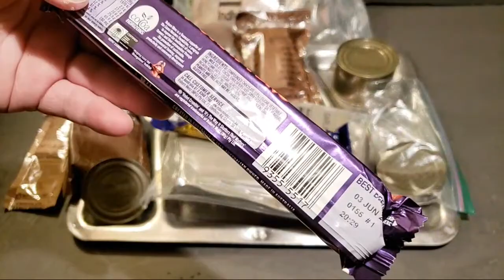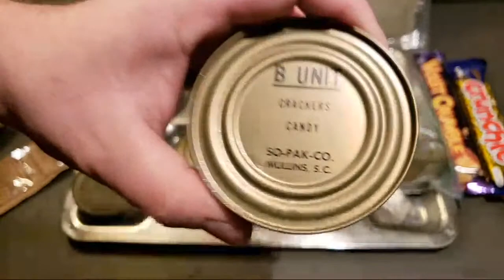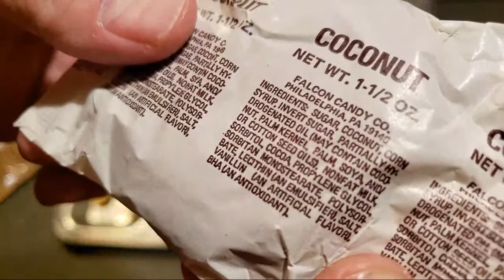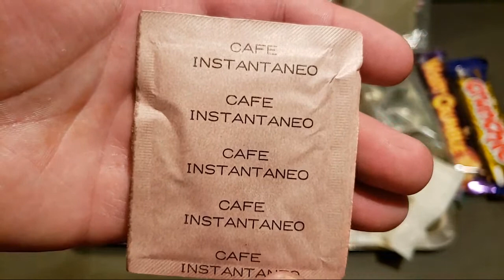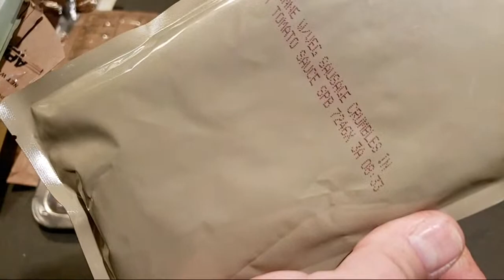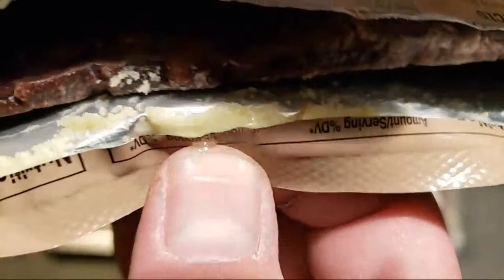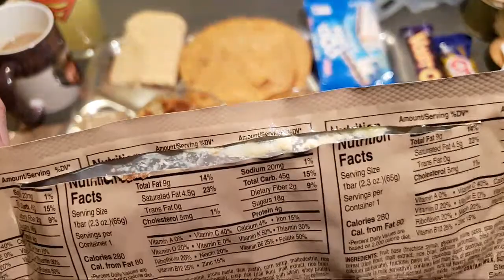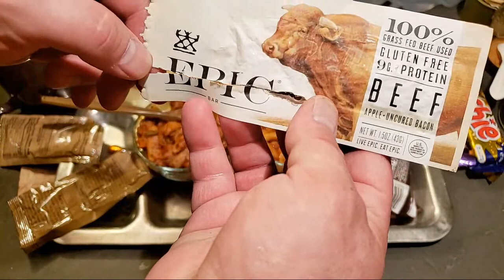Vietnam War Era MCI plus MRE review 🔴Oldsmokey Live Stream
Tonight I'm opening some MCI cans, and an MRE. Things supplied for the live stream tonight by Cyanid3cooki3s or Dan, Dub C, and Blindside.

Saltycroccollectibles...

Saltycroccollectibles...

Sopacko cases very cheap $35 shipped.  Use this link to help me out.

Lady Ration Reviers List!